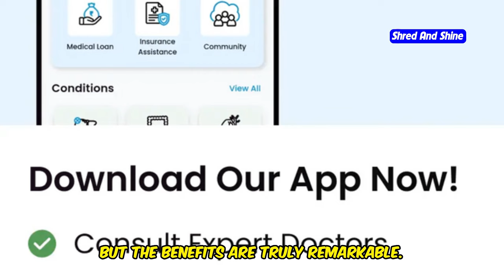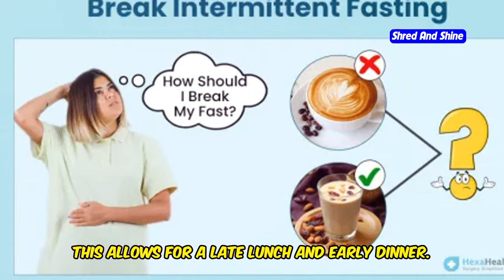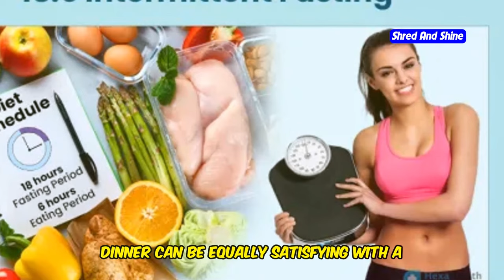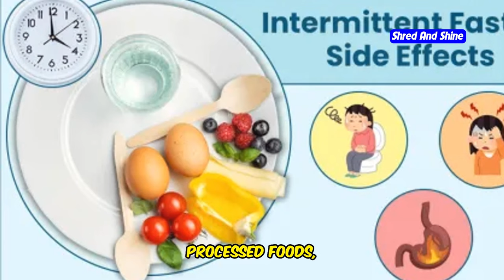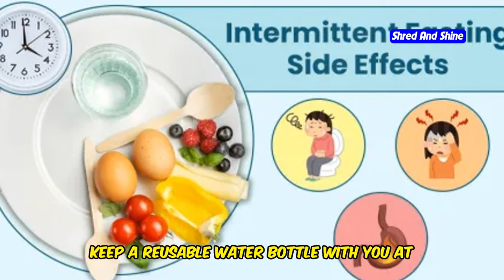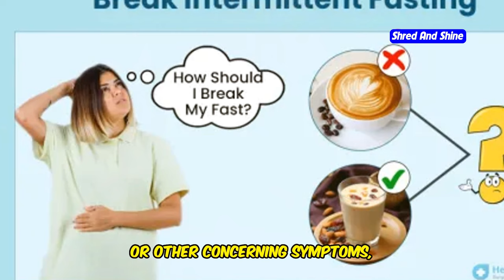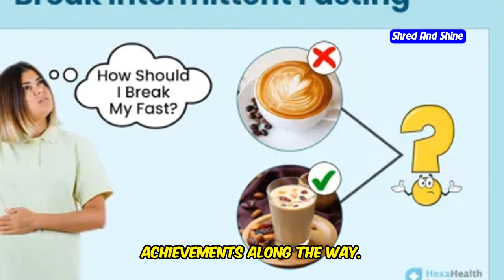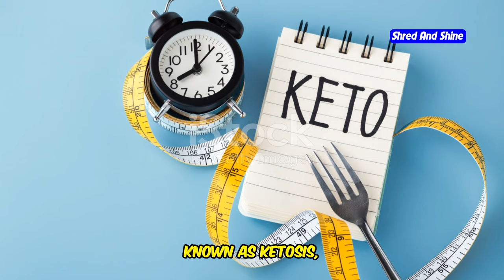20/4 Intermittent Fasting: What I Eat in a Day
20/4 Intermittent Fasting: What I Eat in a Day
Discover the benefits and practical tips for 20/4 Intermittent Fasting in this informative video! We cover what to eat in a day while following the 20/4 fasting plan, including meal ideas and a daily eating schedule. Learn how 20/4 intermittent fasting can help you lose weight and improve your overall health. Whether you're a beginner or an experienced intermittent faster, these tips are designed to fit into your routine seamlessly.

Don’t miss our next video "What Happens to Your Body During 24-Hour Intermittent Fasting?" for more insights into the effects of longer fasting periods!

OUTLINE:

00:00:00 The Power of 20/4 Fasting
00:01:03 Your Daily 20/4 Schedule
00:01:30 Delicious and Nutritious Meal Ideas
00:02:39 Tips for Success on Your 20/4 Journey
00:03:10 Common Mistakes and How to Steer Clear
00:04:14 Your Secret Weapon for Conquering Hunger
00:05:22 Adjusting the 20/4 Fast to Your Needs
00:06:27 Strategies for Managing Hunger Pangs
00:06:53 Finding Your Motivation for Long-Term Success
00:07:57 Recognizing Your Fasting Achievements
00:08:54 What Happens During 24 Hours